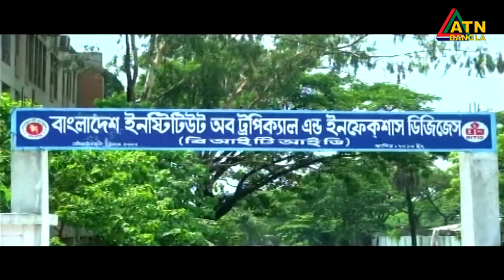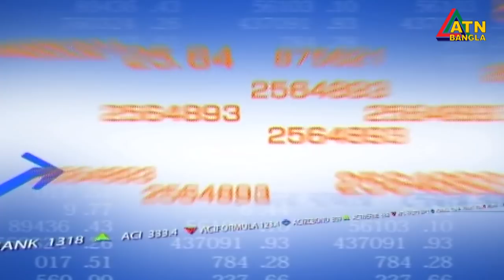এটিএন বাংলা দুপুর ১ টার সংবাদ। 06.09.2020 | ATN Bangla 1 pm news